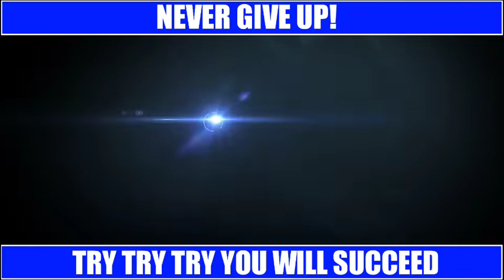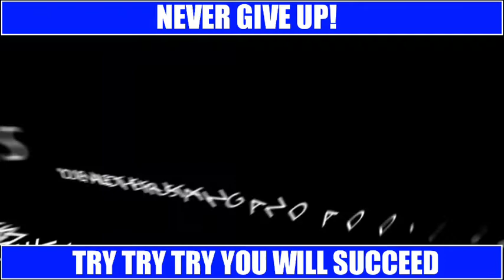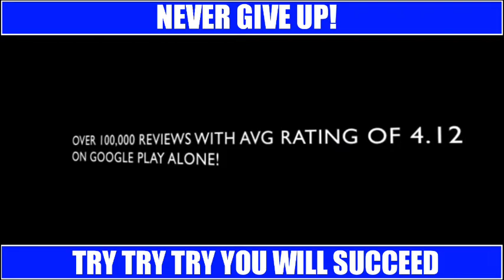Real Cricket 22 Release Date || RC22 Will Be A New Game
Today's like aim is just 7 likes guys
SO I HOPE YOU WILL COMPLETE THIS AIM.

1. After batsman out so next batsman coming from pavelianow.
2.Please improve fielding animations same as boundary catches jump catches on the boundary line.
3.Career Mode with new cutscence.
4.Please make total 5 umpires.
5.Picth move and pitch map.
6.Liquid flow in graphics.
7.New & Improved audience.
8.Five Wicket Celebration.
9.Catch taking option.
10.Different size boundaries of all stadiums.
11.Real jerseys in quick match.
12.World Cup 2019 unlock with tickets

1. After batsman out so next batsman coming from pavelianow.
2.Please improve fielding animations same as boundary catches jump catches on the boundary line.
3.Career Mode with new cutscence.
4.Please make total 5 umpires.
5.Picth move and pitch map.
6.Liquid flow in graphics.
7.New & Improved audience.
8.Five Wicket Celebration.
9.Catch taking option.
10.Different size boundaries of all stadiums.
11.Real jerseys in quick match.
12.World Cup 2019 unlock with tickets